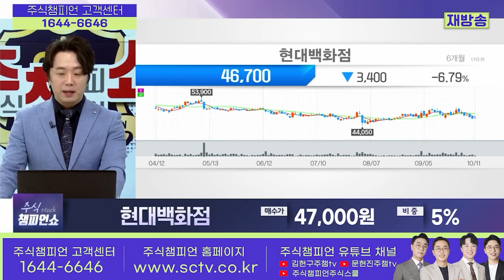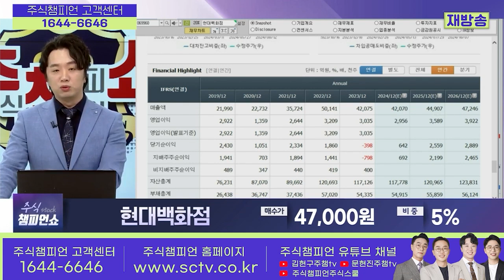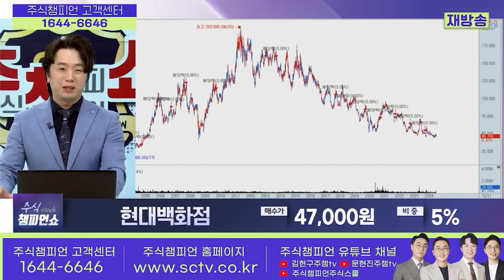현대백화점 종목상담 문현진